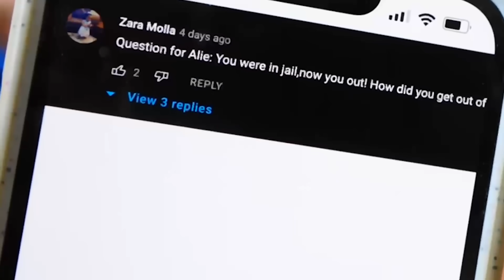Twin Telepathy Challenge - Spy Ninjas vs Alie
Alie challenges the Spy Ninjas to a Twin Telepathy Challenge! If the Spy Ninjas can select the same object, or take a bite exactly the same, she will unmask and show her face! Can the Spy Ninjas use their ninja skills, twin telepathy, and chemistry to uncover Alie's face and win?! Alie first chooses a mysterious figure, that's right the Spy Ninjas released their own toy action figures! Collect them all! Next Alie takes a mysterious bite out of a pizza, does the Spy Ninjas get all 5 correct? After that, they try to figure out how Alie eats her chicken nuggets, followed by who dances the same! After that the final challenge is to pick the same color! Alie makes the challenge easier and gives them a handicap! Who wins? Do they get close?